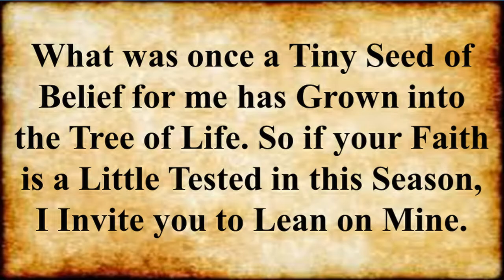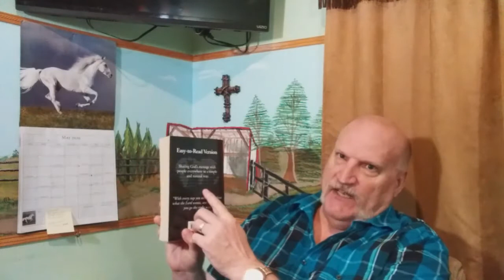MAY VIDEO BLOG FOR PASTOR MICHAEL NICODEMUS YOUTUBE CHANNEL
Published Date: May 1, 2020

Welcome to my Video Blog for the Month of May.

This video will tell you what I accomplished for the month of April plus my plans for May.